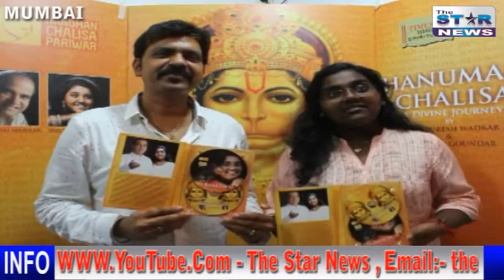Hanuman Chalisa|| A Divine Journey By || Meghna Goundar & Suresh Wakar